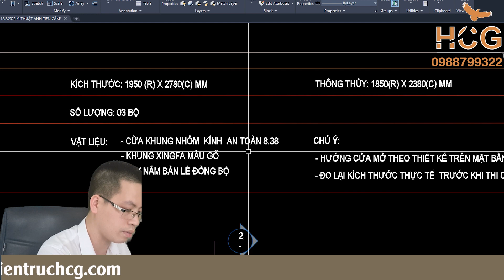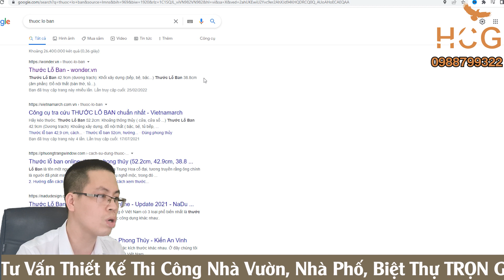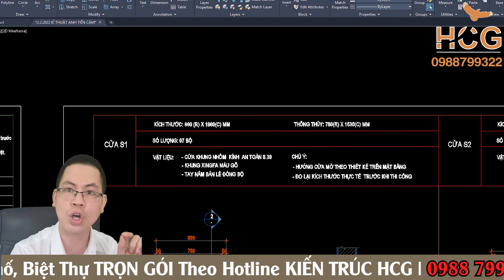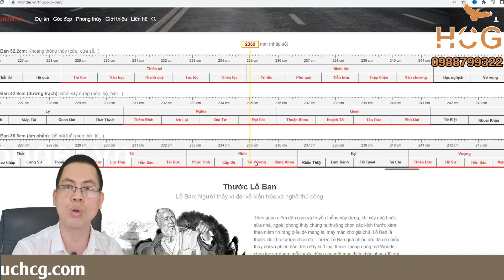Mẫu biệt thự mái thái chữ L tân cổ điển đẹp nhất năm 2022_Công ty CP kiến trúc HCG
Công ty cổ phần kiến trúc HCG chúng tôi xin giới thiệu đến mọi người Mẫu biệt thự mái thái chữ L tân cổ điển năm 2022 do công ty chúng tôi thực hiện thiết kế. Với thiết kế mái thái độc đáo và tinh tế sẽ mang cho quý vị 1 cảm giác về căn nhà có thiết kế mới lạ, sang trọng. Chúng tôi cảm ơn Anh Tiến đã tin tưởng và giao cho chúng tôi hoàn thành bản thiết kế này. Đây là sản phẩm được thiết kế bởi các kiến trúc sư  tài năng của công ty với kinh nghiệm và sự tỉ mỉ sẽ mang lại cho quý khách an tâm và sự tin tường. Hãy tiếp tục theo dõi kênh của chúng tôi để có thể tham khảo thêm nhiều hơn mẫu thiết kế đẹp và ủng hộ chúng tôi bằng cách LIKE& SUBSCRIBE kênh của chúng tôi để chúng tôi có nhiều động lực ra những video hay hơn cho quý vị và các bạn
Đơn vị thực hiện: Công ty cổ phần kiến trúc HCG
CÔNG TY CỔ PHẦN KIẾN TRÚC HCG
Trụ sở: 53 Nguyễn Ngọc Vũ, Cầu Giấy, Hà Nội